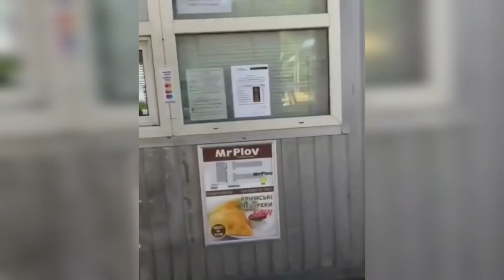В Киеве рынок "Столичный" пытались захватить вооруженные люди - титушки на Столичном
В Киеве рынок "Столичный" пытались захватить вооруженные люди

В Киеве произошел рейдерский захват рынка «Столичный». Так называемые титушки проникли на территорию рынка и начали крушить прилавки и товары. На место прибыли правоохранители.

Известно о нескольких задержаниях в результате столкновений.

Неизвестные в балаклавах и без опознавательных знаков проникли на территорию одного из крупнейших рынков страны и начали крушить прилавки и товары. У них при себе были топоры, кувалды, ломы и... бронемашина.

На место событий приехали подразделения полиции и Нацгвардии. Между ними и захватчиками произошло несколько стычек.